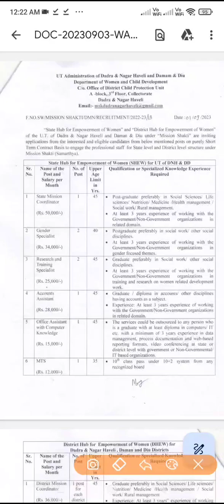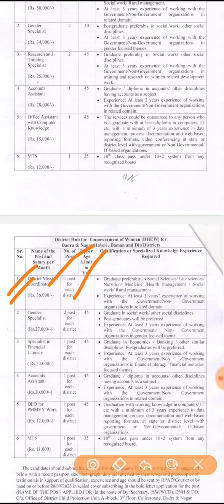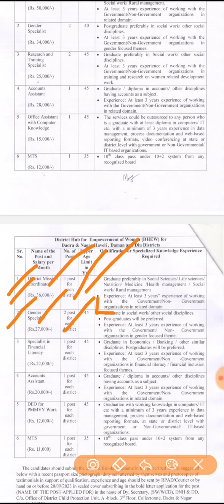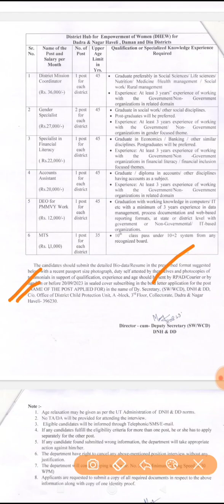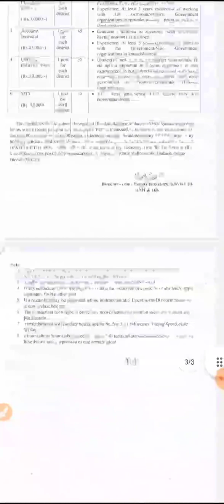Govt job of state hub for empowerment of women in DNH DAMAN DIU